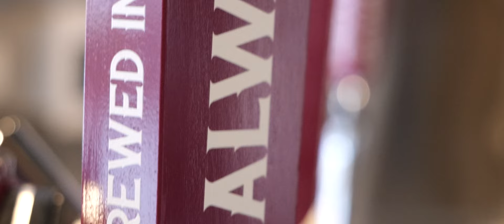Say hello to our newest addition at Galway Hooker ....🍻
The Galway Hooker Pop Up Airstream!

Our brand-new pop-up Airstream was serving out a refreshing taste of our finest craft brews in the UK this week.

Craft Beer Enthusiasts, this one's for you!  Keep an eye out for our pop-ups and savor the unique flavors of Galway Hooker, known for its exceptional quality and traditional Irish craftsmanship. From the fresh and zingy Irish Pale Ale to the smooth and creamy Nitro Stout, we've got something for every beer lover.